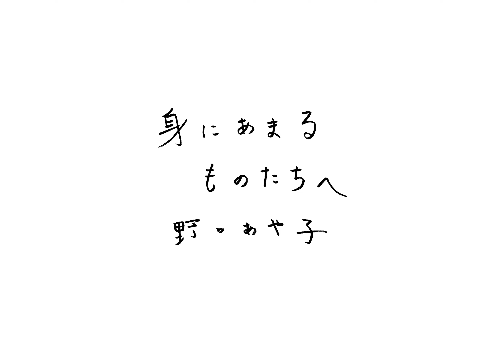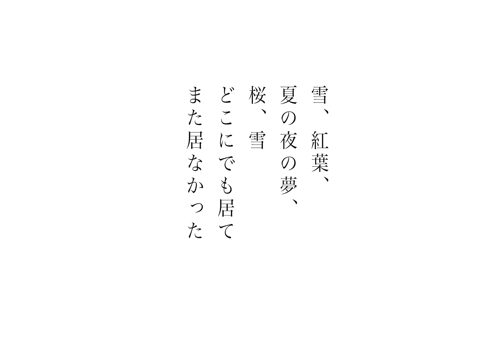「身にあまるものたちへ」 エッセータイトルは「噴水前でＨＩＰ ＨＯＰ！」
■４～６月の共通テーマは「ドメスティック」
岐阜新聞文化欄で連載する「身にあまるものたちへ」では、歌人の野口あや子さんと、写真家の三品鐘さんの会話の中から生まれた三ヶ月ごとの共通テーマをお題に、紙面では野口さんのエッセーと、三品さんのモノクロ写真で、その世界観を表現しています。YouTubeでは、共通テーマから生み出された、野口さんの短歌朗読と、三品さんの写真の連作をお届けします。

写真家・三品鐘さんのホームページはこちら